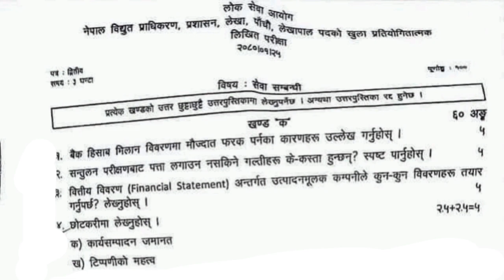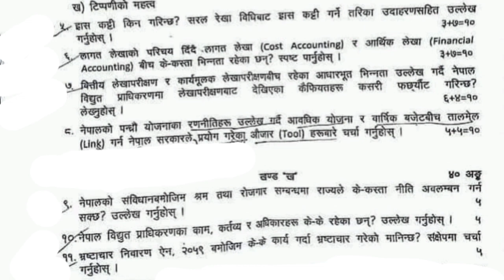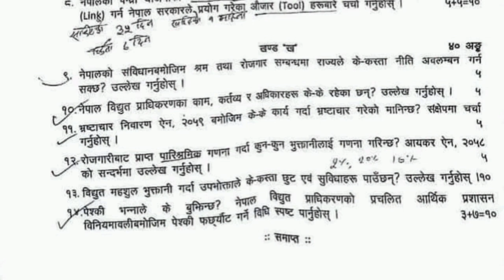सचिव, लेखा प्रमुख, शाखा अधिकृत, विधुत प्राधिकरण ।खरिदार , लोकसेवा तयारी । अनुसन्धान सहायक#pscnepal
Hello friends